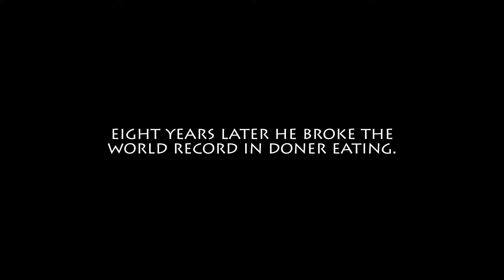Olympic Motivation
Döners are good for you. Until you eat too many of them and suffer a major heart attack resulting in lower body paralysis and making you chairbound. On the other hand this enables you to participate in the paralympics. And win them.